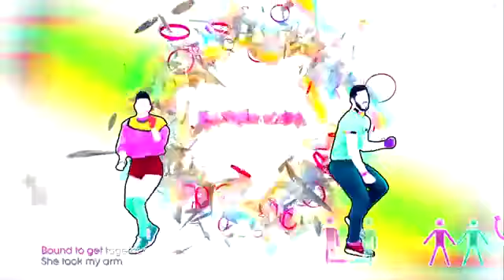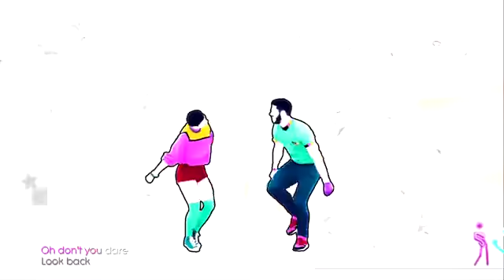Just Dance Unlimited - Shut Up And Dance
Welcome back to EBS Kids to Just Dance Unlimited
Today We Are Dancer Now